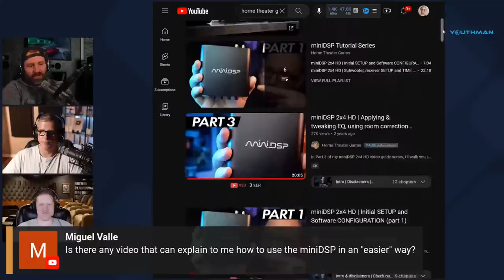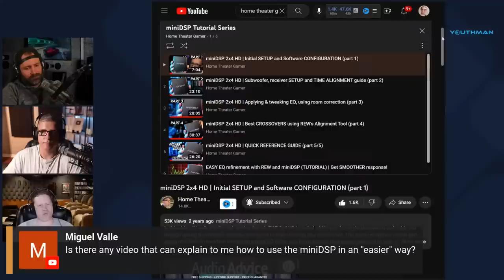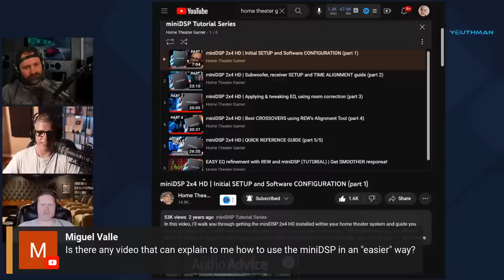Sunday Night Live Podcast - MWAVE 2023 Updates & Answering Your Questions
Sunday Night Live - Answering Your Home Theater Questions with Youthman, Ryan Charpentier (Moltar on AVS) and Jonathan Von Engeln (Archaea on AVS)

PS5

Misc:
14 gauge Speaker Wire